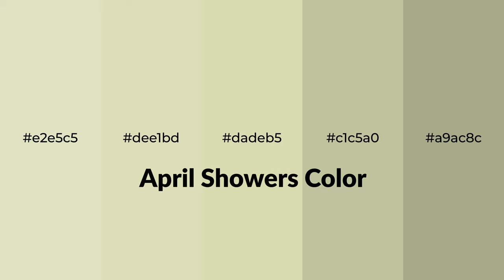Shades & Tints of April Showers color dadeb5 A Cool Green color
Shades of April Showers color dadeb5 Cool Shades of April Showers color with Green hue for your project!

Shades
Hex c1c5a0

Tints
Hex dee1bd